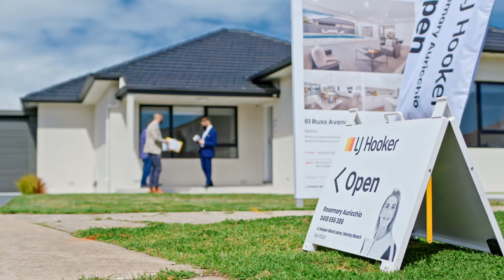Auction Day - 61 Russ Avenue, Seaton with Rosemary Auricchio